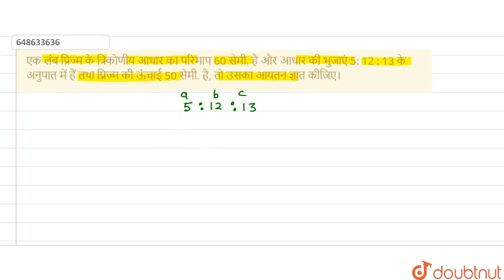एक लंब प्रिज्म के त्रिकोणीय आधार का परिमाप 60 सेमी. है और आधार की भुजाएं 5: 12 : 13 के अनुपात मे...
एक लंब प्रिज्म के त्रिकोणीय आधार का परिमाप 60 सेमी. है और आधार की भुजाएं 5: 12 : 13 के अनुपात में हैं तथा प्रिज्म की ऊंचाई 50 सेमी. है, तो उसका आयतन ज्ञात कीजिए।
Class: 14
Subject: MATHS
Chapter: आयतन
Board:GOVT

👉 Have Any Query? Ask Us.